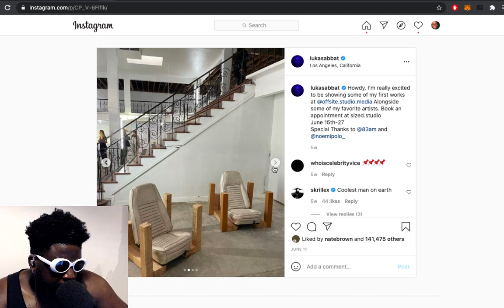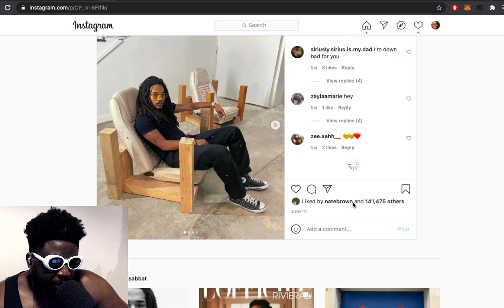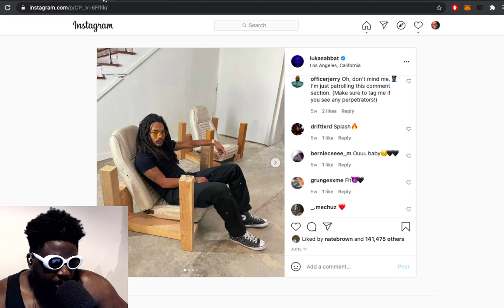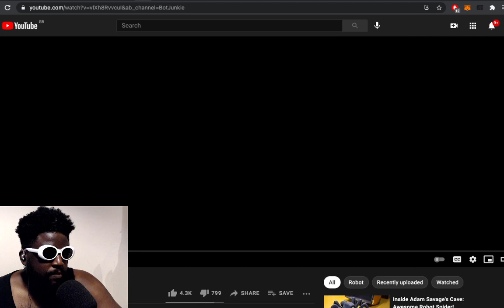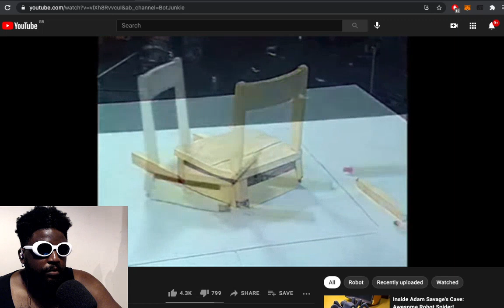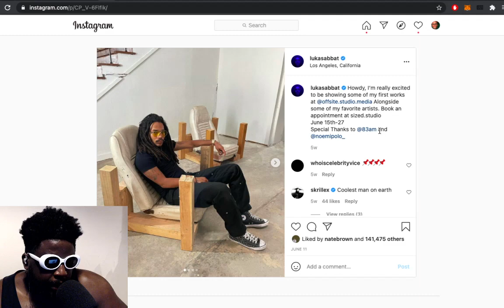Why does Luka Sabbat want to be an artist?